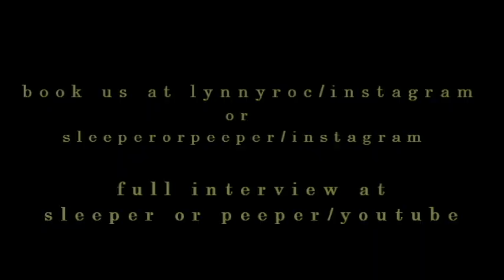pop up shop interview by (sleeper or peeper) interviewing Jasmine